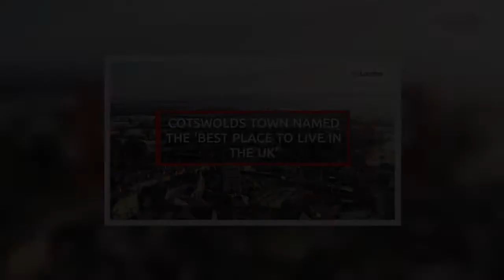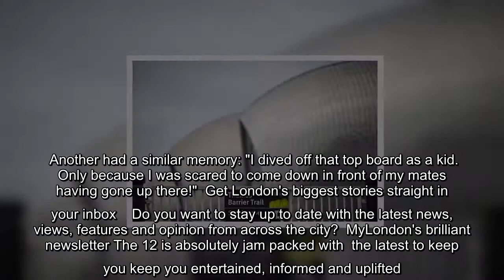Croydon residents share touching childhood memories of Purley Way Lido after photo of abandoned divi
Croydon residents share touching childhood memories of Purley Way Lido after photo of abandoned diving board resurfaces